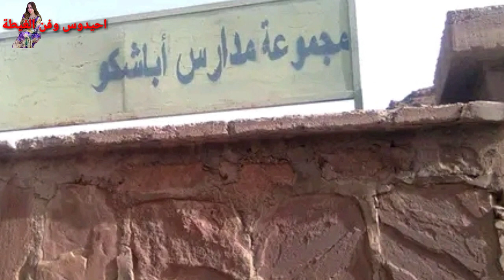ديما الجديد مع اجمل مناظر من الطبيعة الخلابة